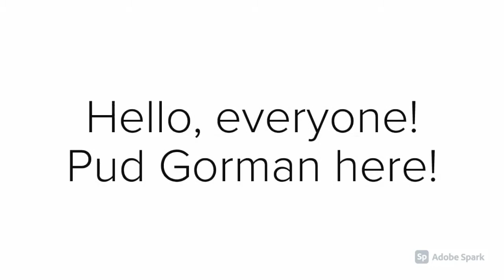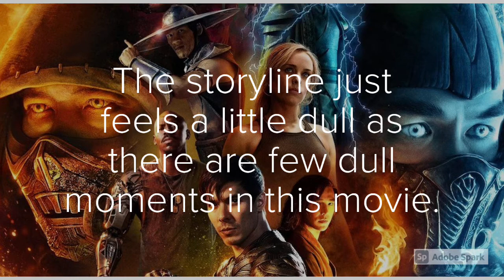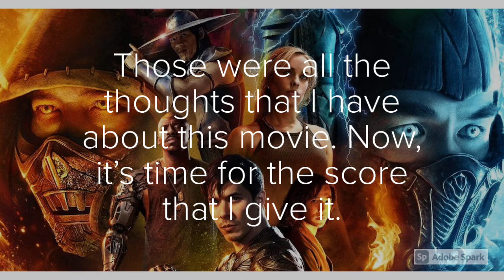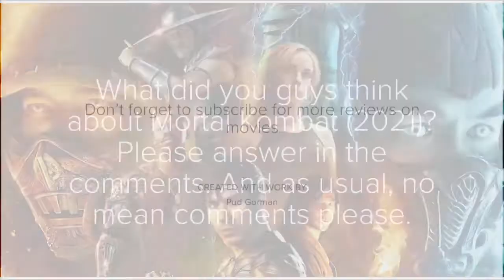Mortal Kombat (2021): Good or Bad?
My third Good or Bad? review video. I watched Mortal Kombat (2021) last Friday night, and created a review on it.